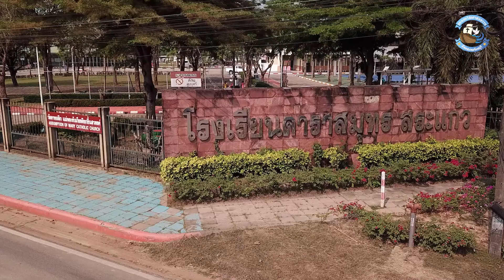Saints in Chan EP 34 แม่พระรับเกียรติยกขึ้นสวรรค์ สระแก้ว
รายการ Saints in Chan (เซนต์อินจันท์)
รายการที่จะพาคุณ ไปรู้จักกับ
องค์อุปถัมภ์ของแต่ละวัดในสังฆมณฑลจันทบุรี
จัดทำโดย แผนกคริสตศาสนธรรม สังฆมณฑลจันทบุรี